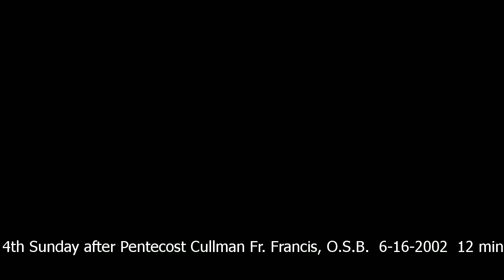4th Sunday after Pentecost Cullman Fr. Francis, O.S.B. 6-16-2002 12 min